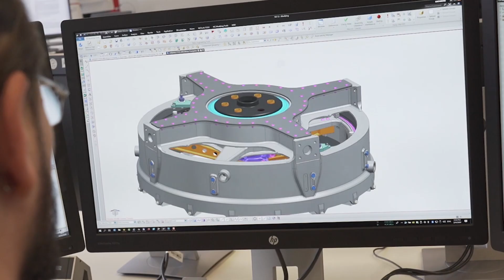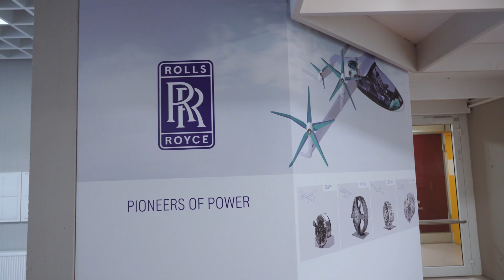Rolls-Royce | Innovative electrical power and propulsion for Advanced Air Mobility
Rolls-Royce develops the Electrical power and propulsion systems that will enable eVTOL and electric commuter planes to take off - sustainable means of transport, changing the way we travel and transport goods in the future.

Rolls-Royce develops and delivers complex power and propulsion solutions for safety-critical applications in the air, at sea and on land.